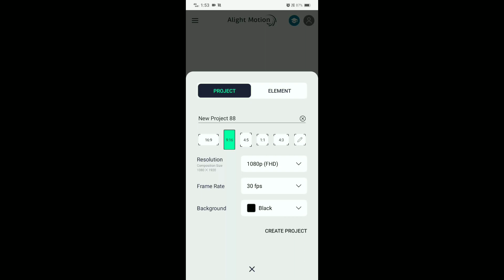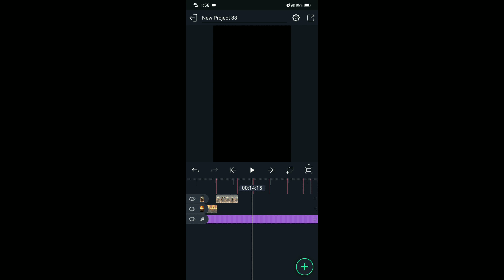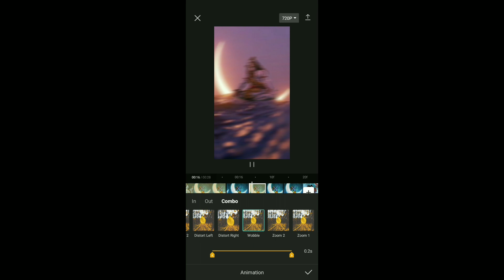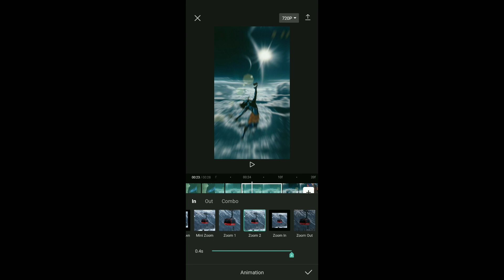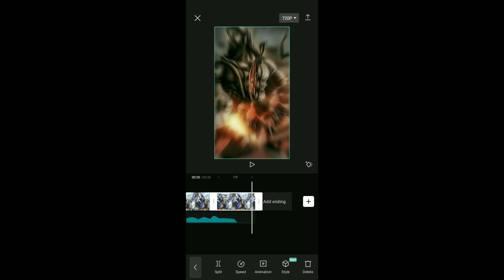Mahadev video editing in alight motion best tuning in hindi capcut tune#shortsviral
Mahadev video editing in alight motion best tuning in hindi capcut tune

Mahadev video editing in alight motion best tuning in hindi capcut tuneTrending Instagram reels of tune best tuning Mahadev#trendingreels tuneInstagram trending reels video editing//trendingreels
mahadev status video editing
Mahadev status editing alight motion
Mahadev status editing
Mahadev status video editing in alight motion
Mahadev status video editing, Mahadev video editing alight motion Mahadev video editing Mahadev status video 2023
Mahadev Instagram reel video
Mahadev new status editing capcut
Mahadev reel video viral
Mahadev video instagram reel
Reels video editing
Viral reel video tutorial
Trending video editing
Trending viral video tutorial
New instagram reel trend tutorial
New ticktok trend tutorial
alight motion prese
alight motion video editing in Hindi
Hindu God video editing capcut
Capcut 3d animation style
Capcut style option application
Mahadev 3d video editing
Mahadev 3d video editing alight motion
Mahadev new trending reels video editing
Mahadev new status editing
Mahadev video instagram reels
Reels video editing
Trending video editing
Trending viral Instagram reels
Instagram trending reels video
Trending video editing Mahadev
Instagram trending reels video editing in alight motionInstagram trending reels video editing//trendingreels mahadev status lyrics_whatsapp_statusI love you old song video editing of Mahadev trending on Instagram reelsI love you I love you I love you 💓 religion mahadev statusAlight motion video editing I'm proud myself for 2/two things I'M INDIAN & I'M SANATANI#editingMahadev video editing alight motion
Mahadev status editing
Reels video editing
Trending video editing
alight motion prese
Reels video editing
Trending video editing
New ticktok trend tutorialI'M PROUD MYSELF FOR TWO THINGS#indian